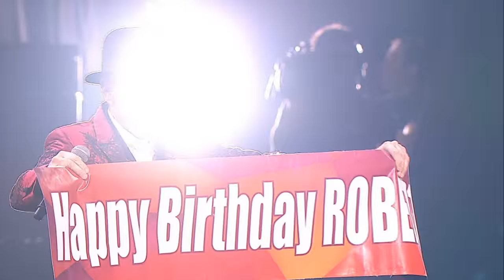Savage - Goodbye (Disco of the 80's Festival, Russia, 2015)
Yappy @avtoradio

▫ Watch👁️ more videos with music of the 80s on the new website of the festival "Disco of the 80s".

▫ 🎤 All performances of the artist

📻 LIVE performances of the artist in the Autoradio studio

🎹 Performances of other stars of the 80's

🇷🇺 Welcome to Moscow for the 80's Disco festival. It starts every year, usually in November. Information about line up and tickets on the